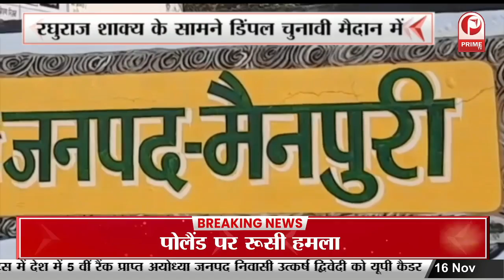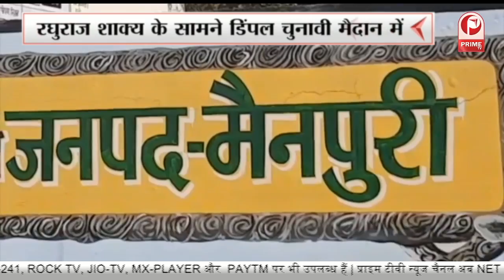Lucknow News : योगी कैबिनेट की बड़ी बैठक आज || Prime Tv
yogi cabinet meeting
yogi cabinet minister list news
cabinet meeting
yogi cabinet meeting today
up cabinet meeting